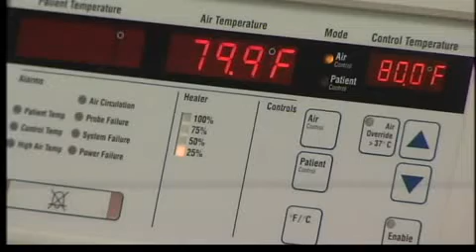Hospital To Stop Baby Deliveries